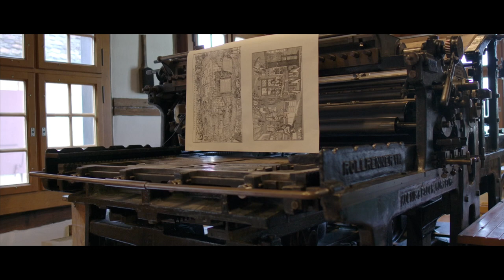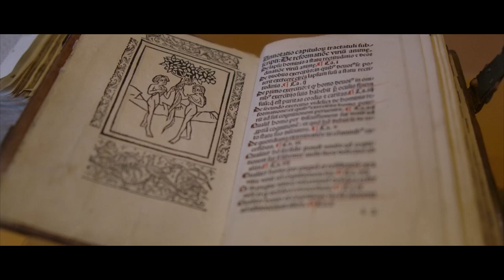BASLER PAPIERMUEHLE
Basel Papermill, March 2019

1080p, 24fps, Rec709
all handheld